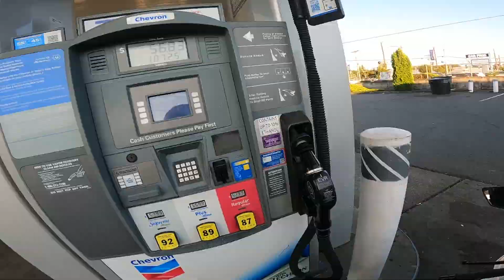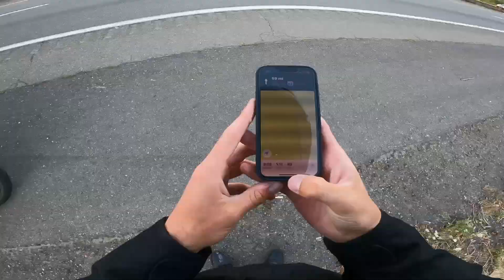My Backpack FLEW OPEN! Oregon Trip Part 1 EP | 29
Kawasaki ZX-6R
Yamaha R6
Gsxr 750
Honda CBR 600 RR
Zero SR/S
Vins Motors Duecinquanta Strada
Aprilia RS 125 GP Replica
Yamaha YZF-R7
Kawasaki Ninja ZX-25R
Triumph Daytona Moto2 765
Aprilia RS660
KTM RC390
MV Agusta Superveloce 800
Honda CBR1000RR-R Fireblade SP
Kawasaki ZX-10R
BMW M 1000 RR
Kawasaki Ninja H2
Aprilia RSV4 Factory 1100
Suzuki GSX-R 1000 R
Ducati Panigale V4
Yamaha YZF-R1M
Kawasaki ZX-14R

-My Gear
GoPro Hero 9 Black
GoPro Media Mod
Phone Mount
Tank Bag-
Helmet-
Jacket-
Boots-
Gloves-